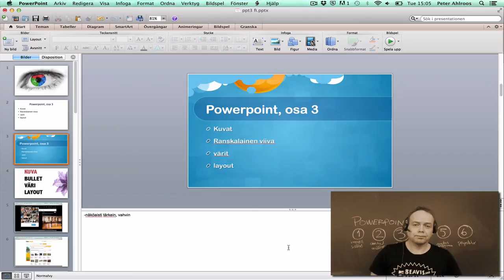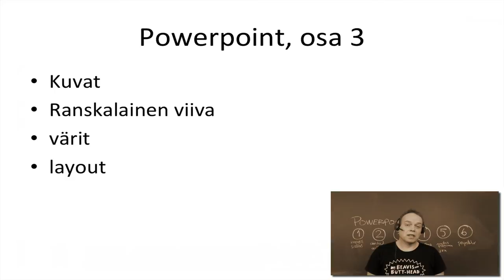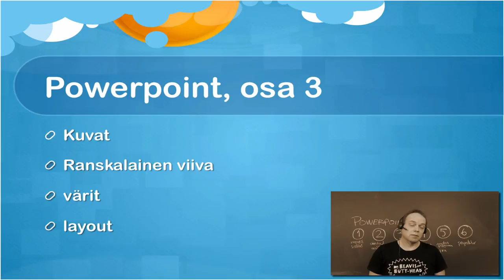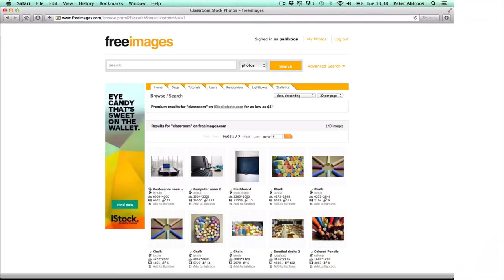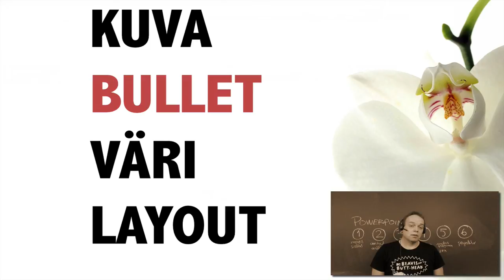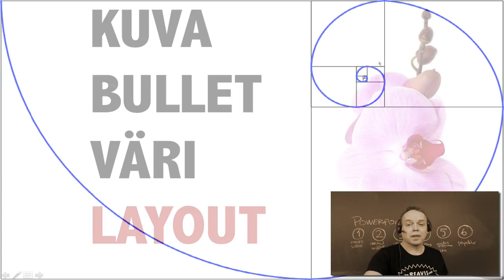Powerpoint 2013, osa 3: Grafiikan käyttö